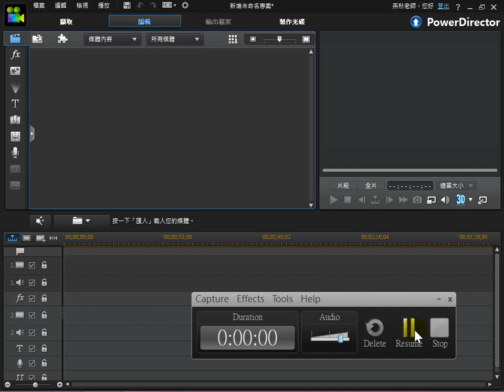【威力導演 12 影片教學】啟動Magic Movie精靈快速創作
將影音素材拖曳至時間軸後，點選Magic Movie精靈，即可選擇樣式範本、添加音效，快速創作吸睛影片。